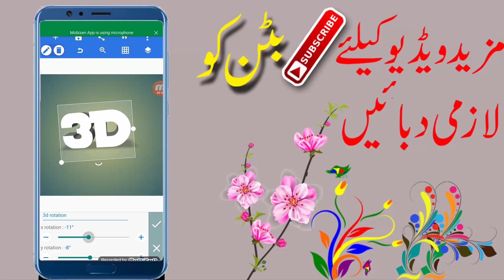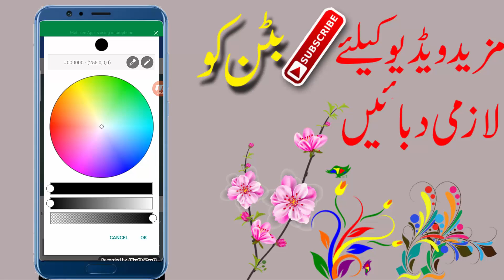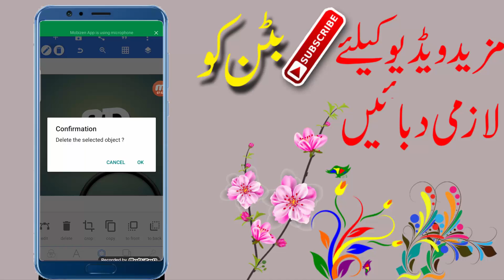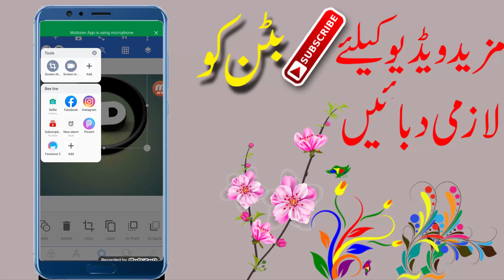Pixellab Logo Design | How to Make Logo On Pixellab | How to make logo on android Phone mubasher tch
Pixellab Logo Design | How to Make Logo On Pixellab | How to make logo on android Phone
How to design Logo PicsArt
PicsArt Editing
Pixellab Editing

tag.